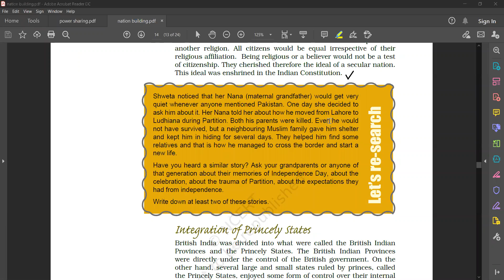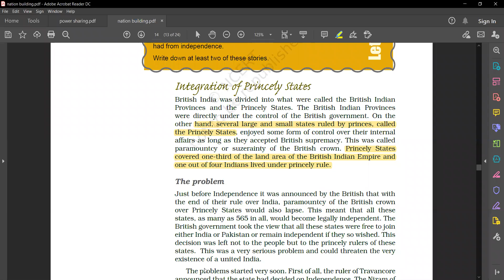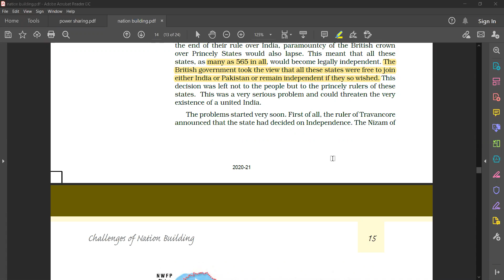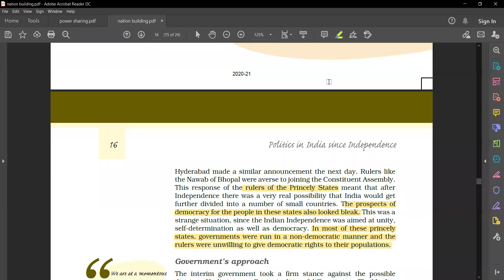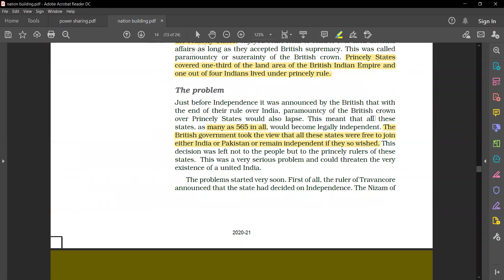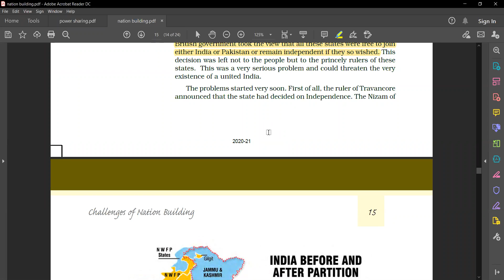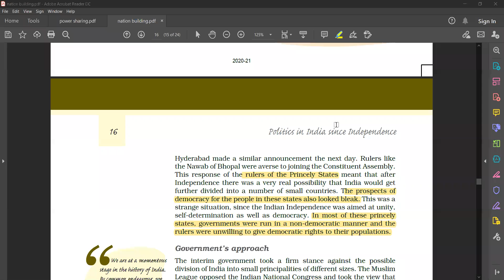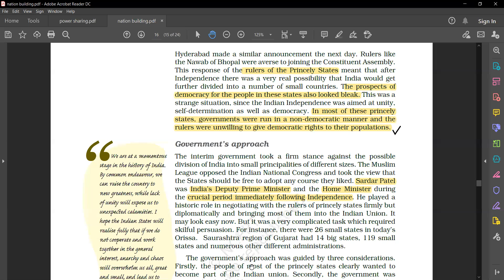12th political science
integration of princely states